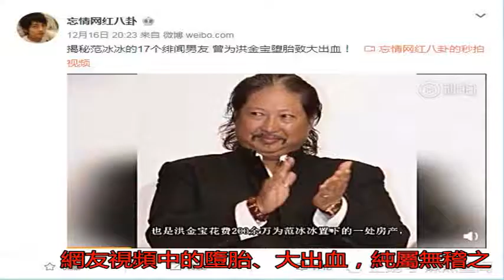范冰冰為上位曾為洪金寶墮胎致大出血？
范冰冰的感情史一直都...